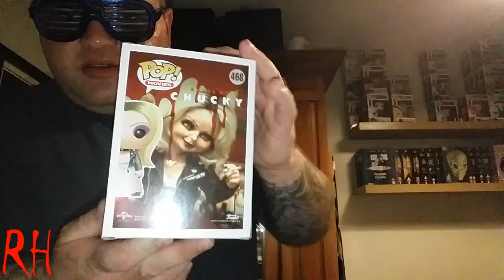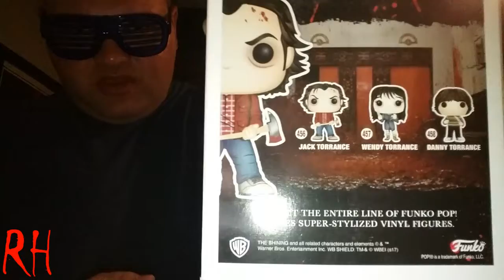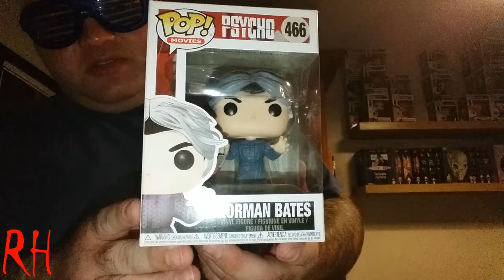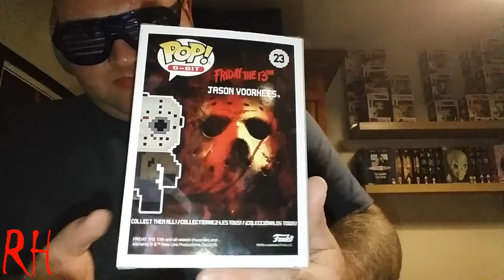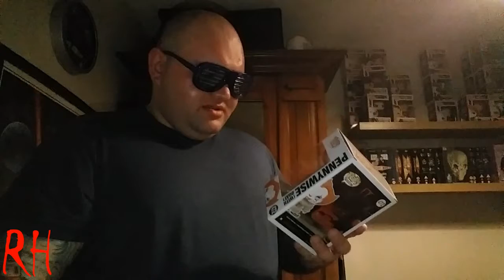Horror Funko Pop Haul (Update)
In this video i update on my Horror Funko Pop Collection as i catch up and give you a haul of all the horror funkos i have picked up since the start of this year. Let me know down in the comments and if you like this video be sure to give it a big thumbs up and to share with your friends and untill next time.

Don't forget to subscribe to the channel if you haven't been here before and if you want to see more from Random Horror and you can get notified every time this channel upload's a video by clicking the notification bell.

And be sure to follow on social media Facebook, Twitter, Instagram and join our Facebook group The Random Horror Madhouse and hang out with us all sometime. Thanks!